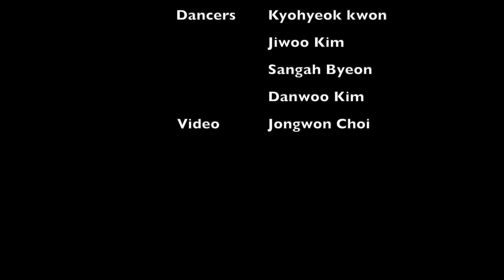[MV] Big Violin Player - Nokdu Flower Loop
빅바플 정규앨범의 두번째 트랙, “녹두꽃 (Nokdu Flower Loop)” 은
전래민요 "새야새야 파랑새야" 를  첼로 1대로 새롭게 재해석한 작품이다.
특별히 이번 트랙은 김단우가 이끄는 무용 컴퍼니 “아트만나.C” 의 안무가 더해져, 파랑새의 느낌을 더했다.

A special collaboration with a dance company "Art Manna C" enhances the feels of Blue Bird.

Composed/Arranged by Big Violin Player  (임이환)
Cello : Big Violin Player
Mixing / Mastering : Brian Zani

Choreograph : Danwoo Kim
Dancers: Kyohyeok Kwon, Jiwoo Kim, Sangah Byeon, Danwoo Kim
Video: Jongwon Choi

Facebook : Big Violin Player